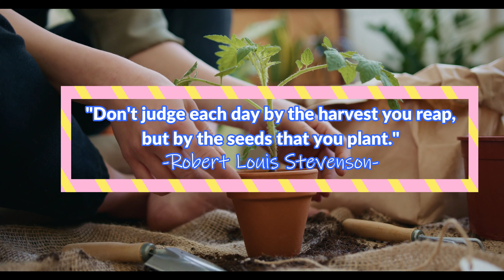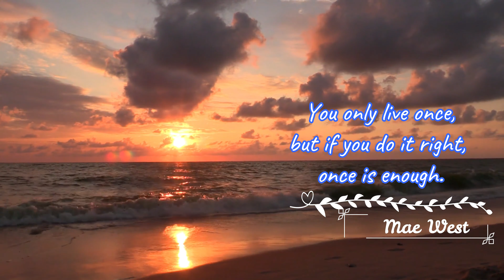2 Minutes to Start Your Day Right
Hello Everyone!

Welcome to The Channel of Life!
How are you? I hope you are doing very well in your life, career, and relationships. Many of us wake up doing the same boring routine that makes us reflect and ask our life's purpose on earth. We search for meanings, signs, hobbies and even people who will understand the struggle that we battle inside. May this 2 minute video uplift your soul and help you become the best version of yourself each day!

Do not forget to drop your comments so we can discuss what life has to offer!